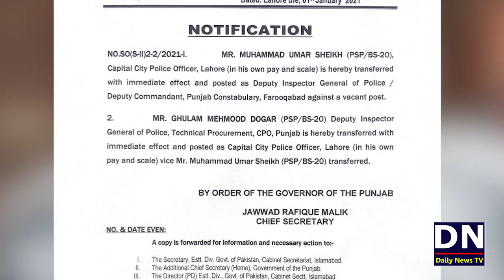CCPO Lahore Umar Sheikh Ko Kiu Nikala ? | New CCPO Lahore Ghulam Mehmood Dogar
CCPO Lahore Umar Sheikh Ko Kiu Nikala ?
Mehmood Dogar replaces Umer Sheikh as new Lahore CCPO
First replacement of the new year, CCPO removed
Gulam Mehmood Dogar appointed as new CCPO Lahore. He is calm and have a good repute in department.
Recently he served as RPO  Faisalabad, in Lahore as Chief Traffic Officer.
CCPO Lahore Umar Sheikh has been removed from his post.